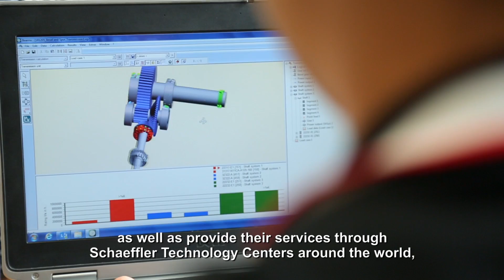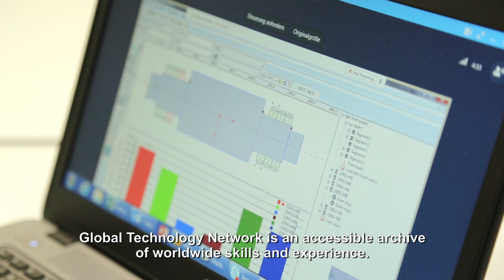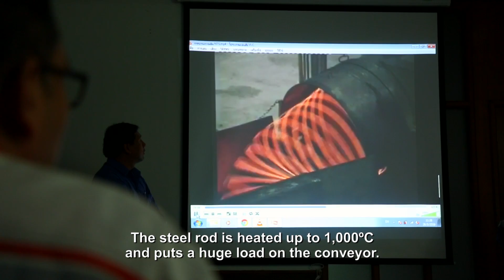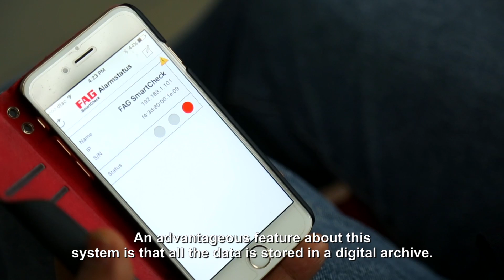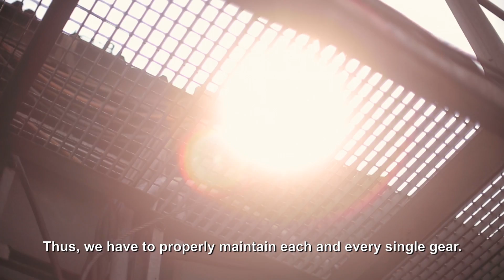Schaeffler Technology Center (Thailand)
*สามารถติดตามข่าวสารอัพเดทของ บริษัท แชฟฟ์เลอร์ แมนูแฟคเจอริ่ง (ประเทศไทย) ได้ที่นี่

Schaeffler Technology Center helps Thai industry rolling forward!

Client : Schaeffler, Thailand
Film produced by EPYX Productions

Directed by Disspong Sampattavanich
Co-Directed by Worakit Niamphasuk
Written by Clark Shimazu
Director of Photography: Rangsan Phengmee
Edited by Worakit Niamphasuk
Production Manager : Sawichaya Chompupuch